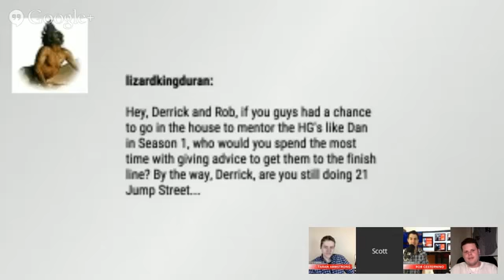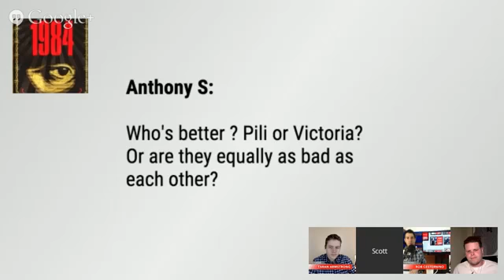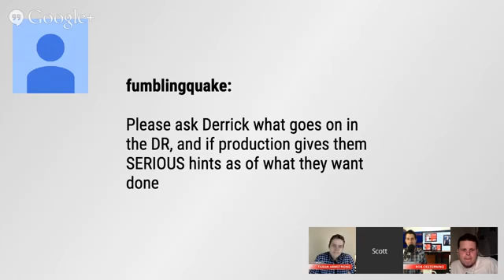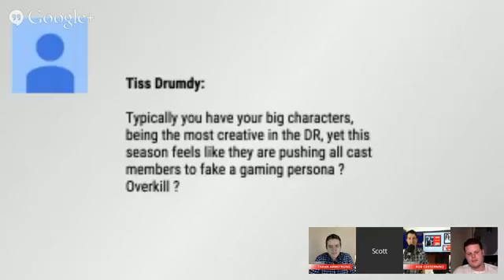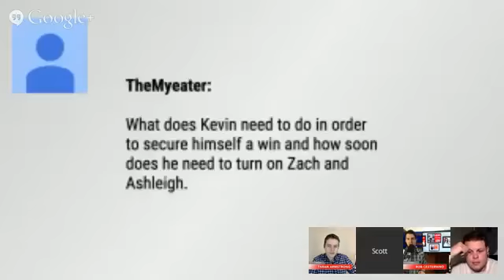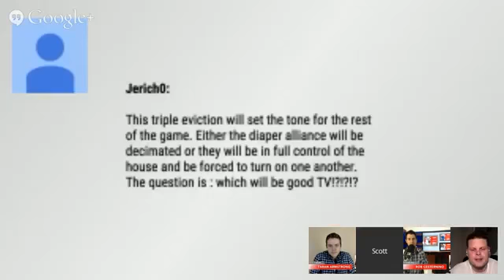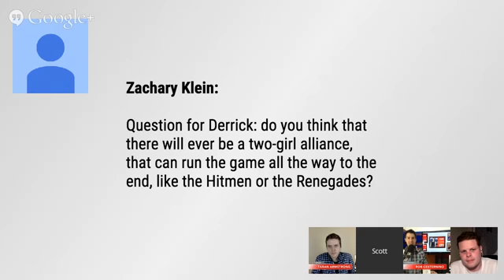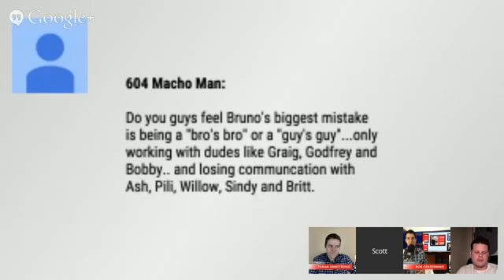Derrick Lavasseur Talks Big Brother Canada 3: BBCAN3 Recap from May 5, 2015